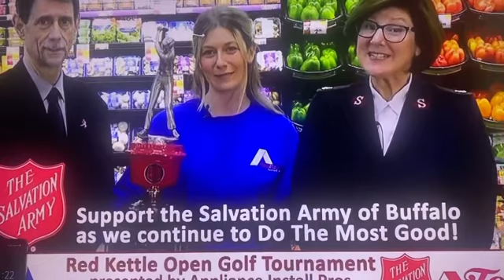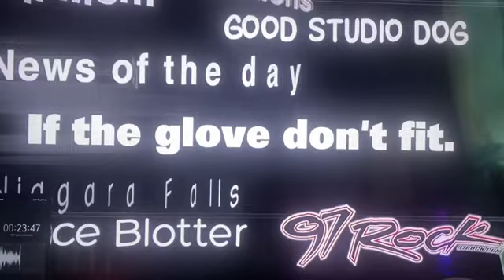WUTV Fox 29